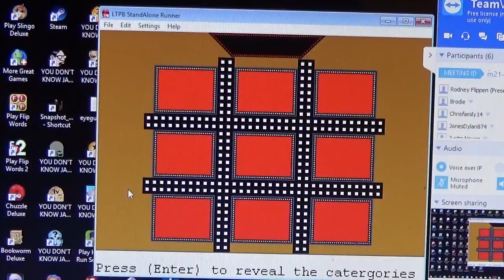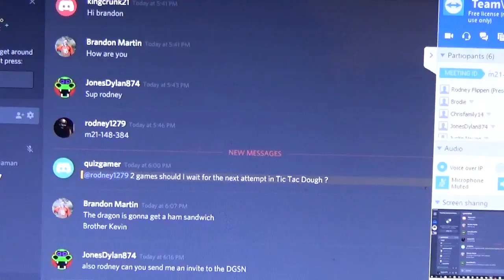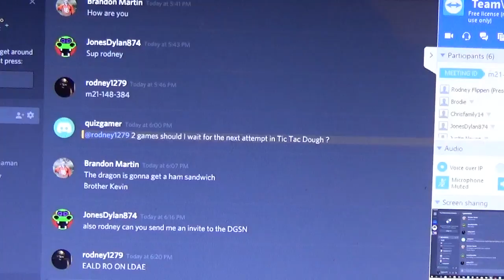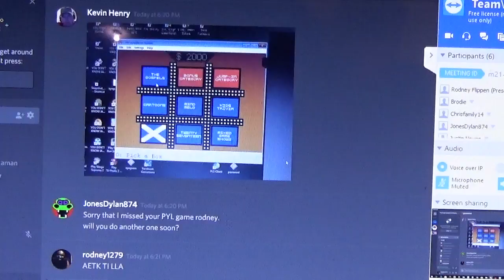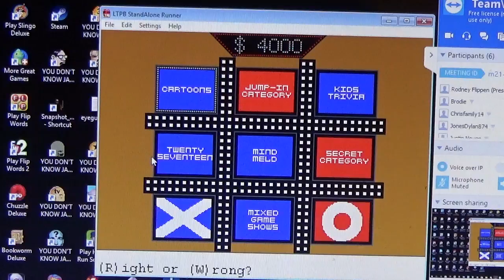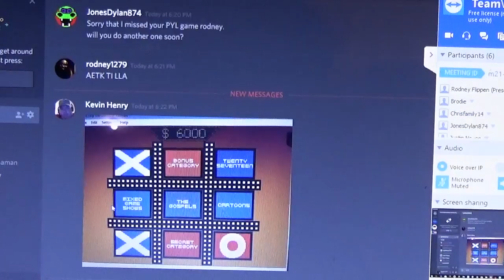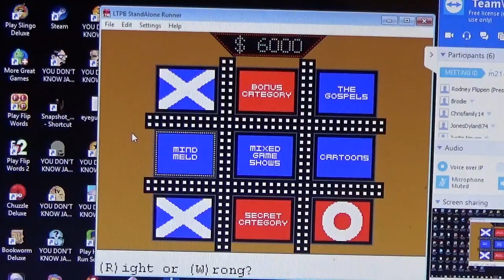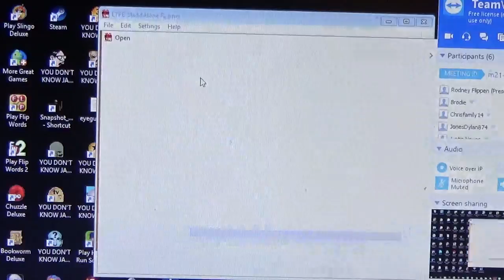Primetime Tic-Tac-Dough Season 6 Episode 6 Game 2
Brodie Young $57,752 vs. AJ Richards